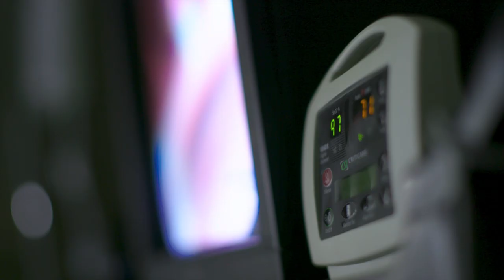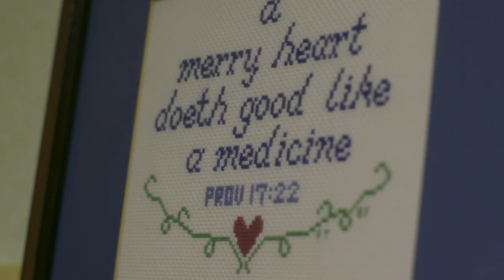The Gift of Tenacity - Dr. Yoshinobu Namihira's story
Dr. Namihira had contracted polio as an infant. After surgery and hospitalization as a teenager, he decided to become a physician, despite some physical limitations. Namihira’s education path brought him to southern California, where he attended Ambassador College as a foreign exchange student. He then attended Loma Linda University’s La Sierra campus as an undergraduate, then going on to graduate in 1980 from the School of Medicine. He ultimately settled in Vicksburg, Mississippi, where he practices internal medicine and gastroenterology.